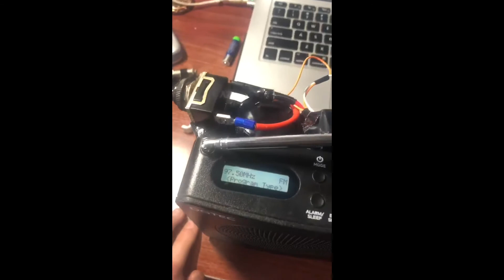'Ruler Of Everything', behind the scenes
G'day mates, here's some of the behind the scenes of my friend Aidan's 2nd photography assessment, for the making of the 'Ruler Of Everything' music video, you will recognise the cast and crew from prior videos, enjoy, cheers.